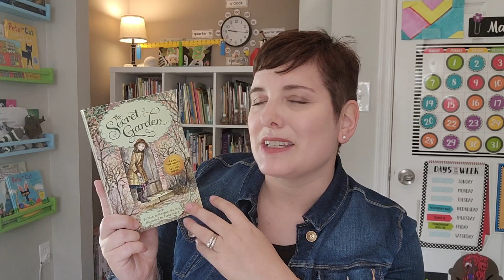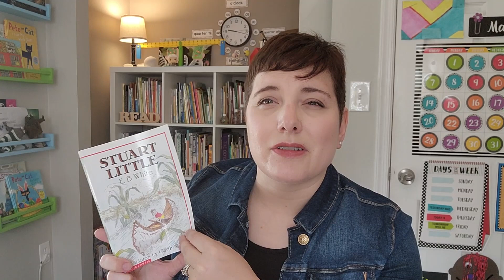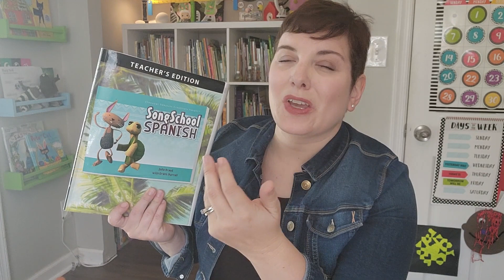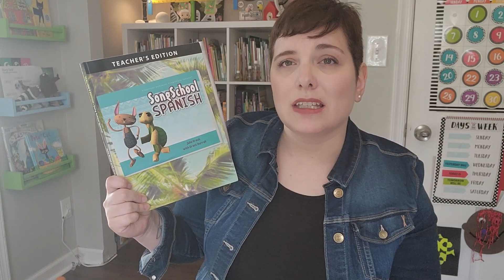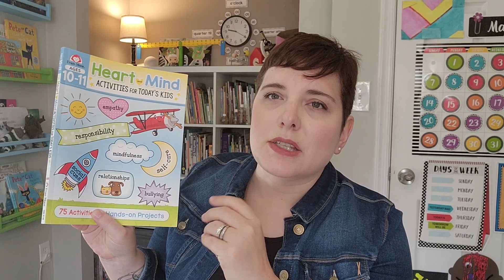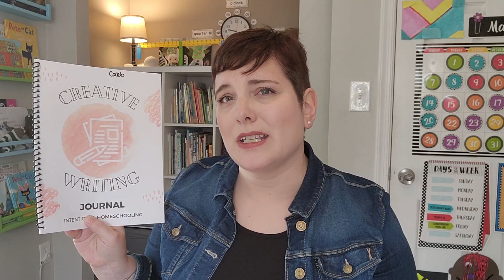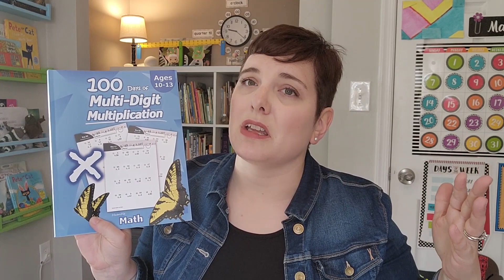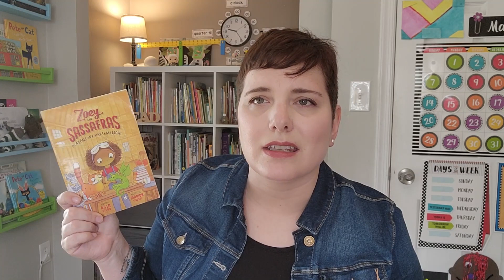Summer Homeschool Plans II Year-Round Homeschooling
It is time to start planning what we are going to use during our small summer break!

Amazon Wish List